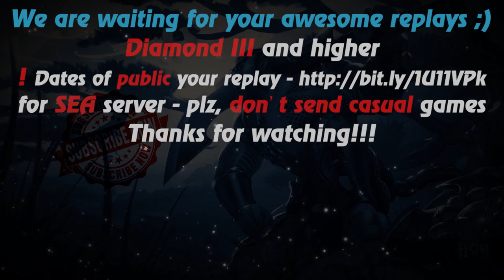HoN - Suicidal Monkey King - 🇰🇿 Obe1`kanobe` Diamond III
Music: Play Me Records - Dirt Monkey- March
Music at the end: anthem of  Kazakhstan